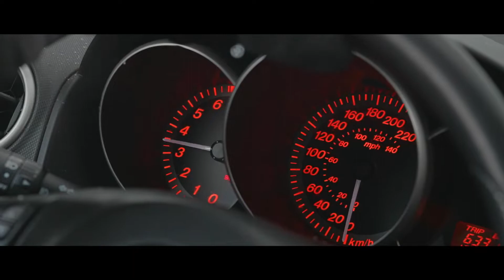Cinematic Short Video. Snow and Coffee.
I'm just practicing some video shot.